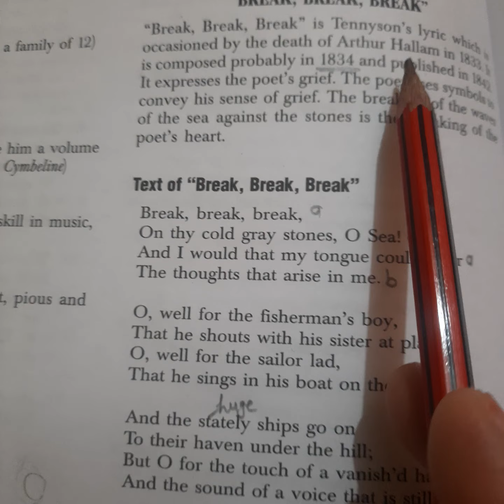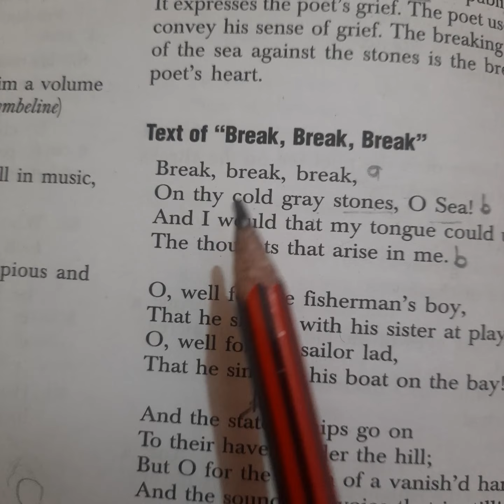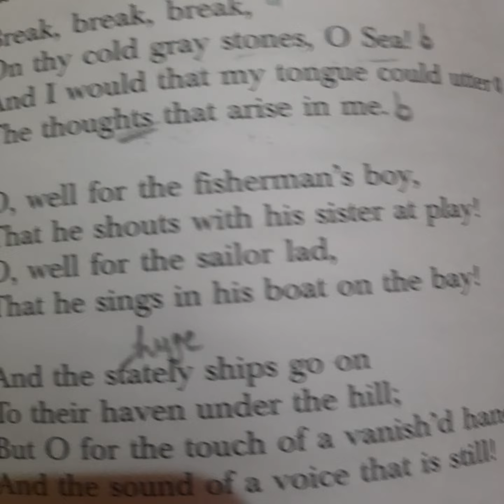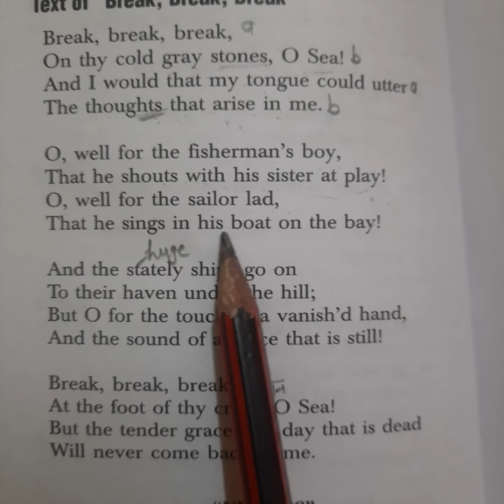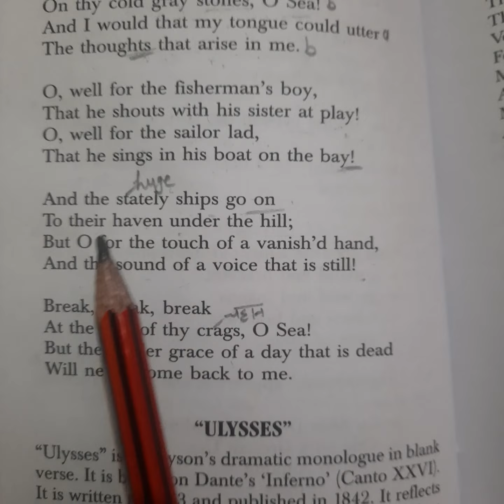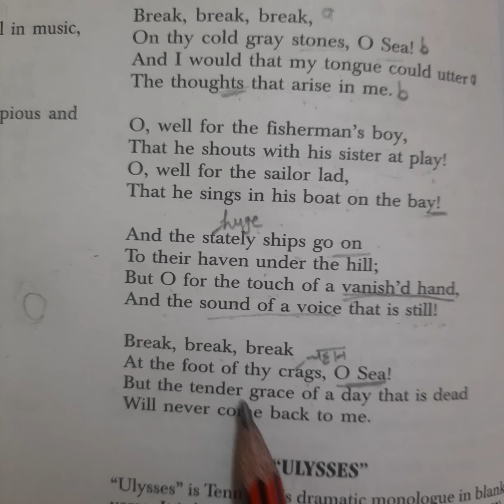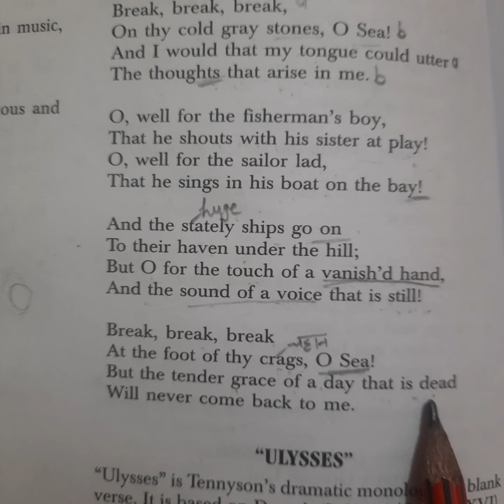Break break break by Alfred lord Tennyson tgt pgt ltgrade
for tgt pgt lt grade